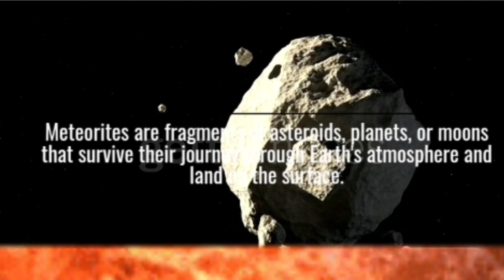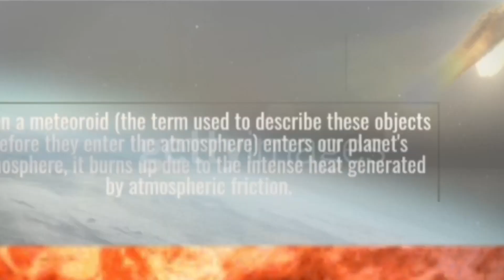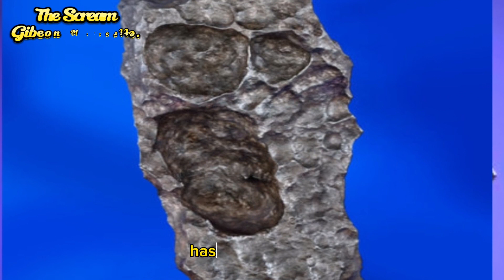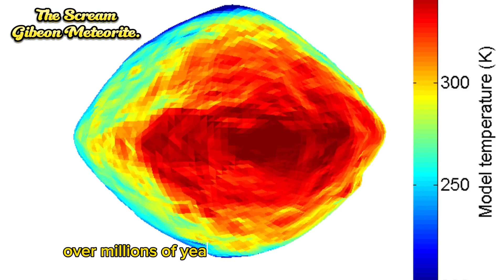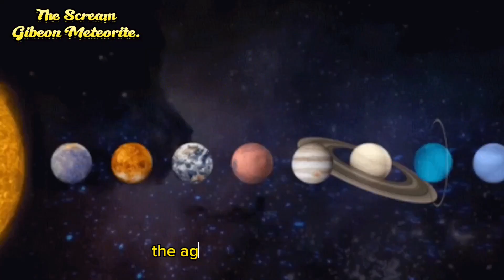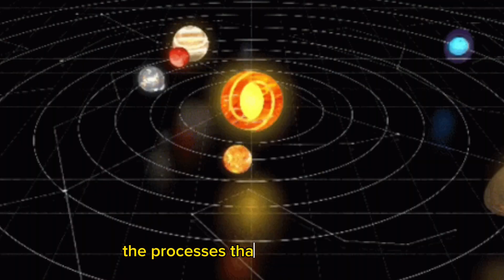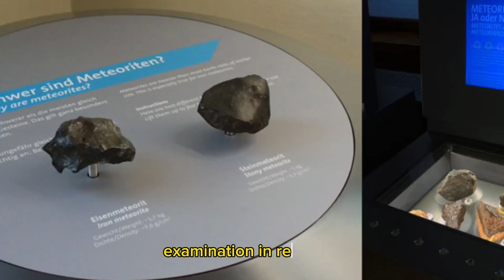The most unique piece of the Gibeon Meteorite fragment known as The Scream.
Hi everyone, in this video we will talk about the amazing and unique shaped fragment of Gibeon Meteorite known as The Scream.
Meteorites are fragments of asteroids, planets, or moons that survive their journey through Earth's atmosphere and land on the surface. They are essentially rocks from space that have fallen to Earth. When a meteoroid (the term used to describe these objects before they enter the atmosphere) enters our planet's atmosphere, it burns up due to the intense heat generated by atmospheric friction. This creates a bright streak of light known as a meteor, more commonly referred to as a shooting star.

Music from InAudio Track Name. Story | Action.

Credit images and Information to the righteous owner: most of the images are taken from google.com.
video clips;
Gettyimages.com